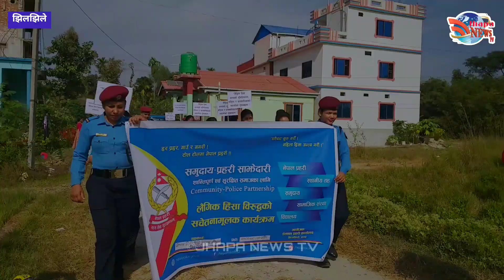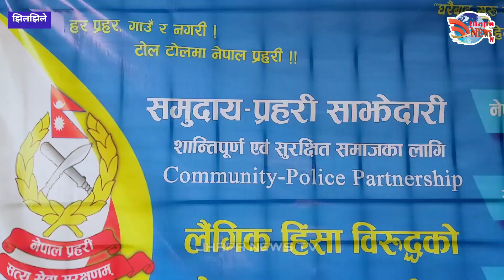घरेलुु हिंसामा महिला मात्रै पीडित हुन्छन् भन्ने छैन: नुमा लिम्बू चञ्चला।Numa Limbu Chanchala|Jhapa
लैङ्गिक यौनिक तथा अल्पसंख्यक समुदायलाई सम्मान साथै वृद्ध वृद्धालाई न्यानो कपडा वितरण। Numa Limbu Sauden Chanchala Lead Nepal|